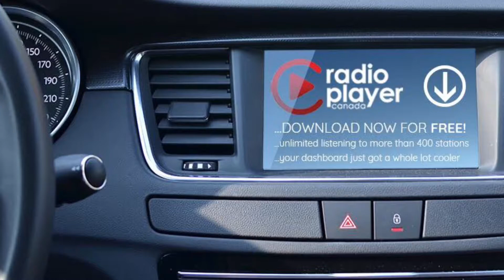Walk and talk down The Goat's hallway.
Here's what's happening. Dale.